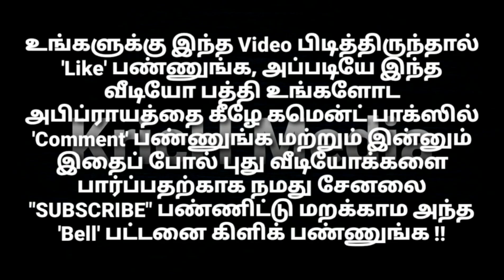தாண்டவண்காடு தசரா ராஜ காளி ஆட்டம் | Thandavankadu Dasara Kali Aattam | KricH Media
🔱 KricH Media 🔱

📛 தாண்டவண்காடு தசரா ராஜ காளி ஆட்டம் 📛